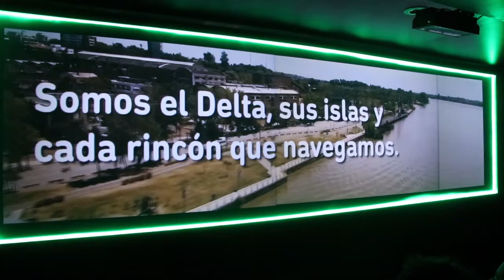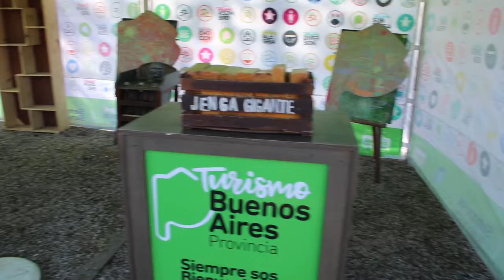Apertura de trailer turistico